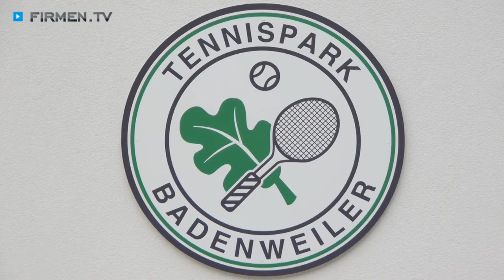Tennisakademie im Breisgau-Hochschwarzwald: Tennispark Badenweiler bei Müllheim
Sie wollen Tennisspielen lernen wie Ðokovic, Federer und Co? In der Tennisakademie Badenweiler bei Müllheim im Breisgau-Hochschwarzwald werden junge ambitionierte Spieler bestens trainiert und langsam an das Profitennis herangeführt.

Die Tennisakademie verfügt über alles, was man braucht, um perfekt vorbereitet zum Jungprofi zu werden: Einen topmodernen Wellnessbereich, ein bestens ausgerüstetes Fitnesscenter und natürlich erfahrene Tennistrainer, die ihr Handwerk in jeder Hinsicht verstehen. Das vom I.T.F zertifizierte Trainerteam besteht aus ehemaligen Profis, die stolz auf zahlreiche Einsätze für das mazedonische Davis-Cup-Team verweisen können. Mit Geduld und ausgereiftem Know-how nehmen sie sich der Schüler an und formen aus ihnen die Champions von morgen.

Natürlich sind auch Hobbyspieler stets willkommen. Diese erwartet hier neben bestens gepflegten Tennisplätzen auch eine Sportbar mit gutbürgerlicher Küche.

Tennisakademie Badenweiler – Spiel, Satz und Sieg!

Weitere Infos zur Tennisschule in Badenweiler bei Müllheim im Breisgau-Hochschwarzwald und den Tennisplätzen finden Sie und

Zur Tennispark Badenweiler GmbH & Co.KG in Badenweiler finden Sie ein ausführliches Porträt